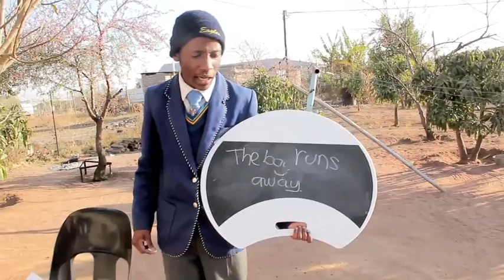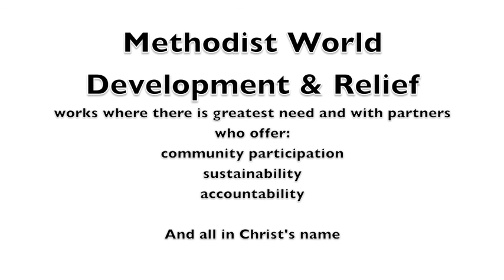Partner a Project Open Schools long long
Open Schools Worldwide is a partner of Irish Methodist World Development & Relief. WDR offers the opportunity to focus on a particular project with your fundraising. This is one of five you can choose from. Contact the office for details and resources.